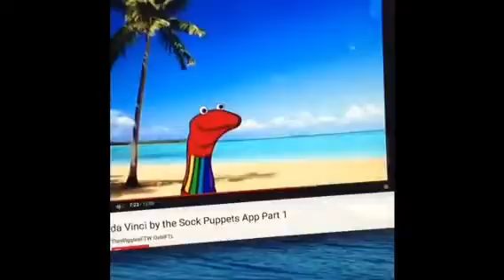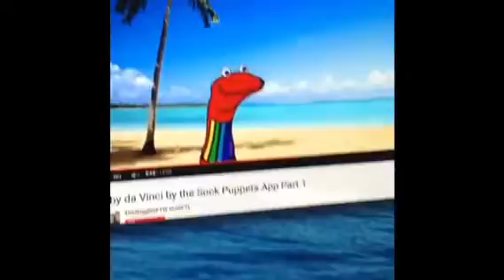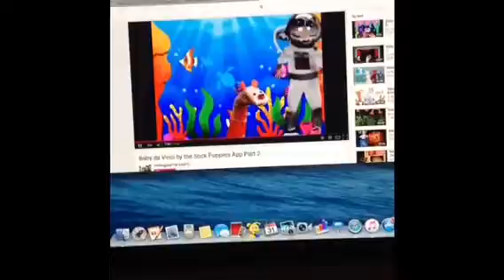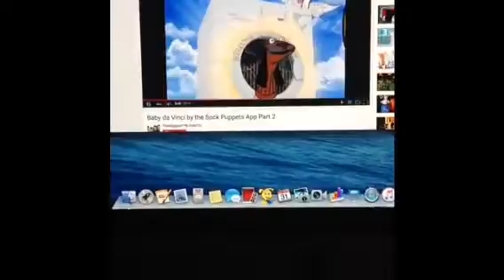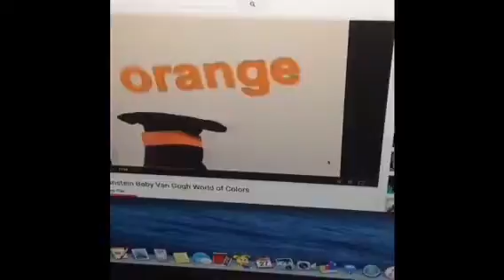My movie 2 video clip - super duper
Super duper